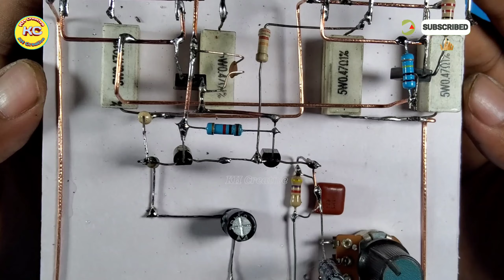How to make Ultra Subwoofer 500W with 4 Transistor, New Circuit at home, DIY Subwoofer Bass